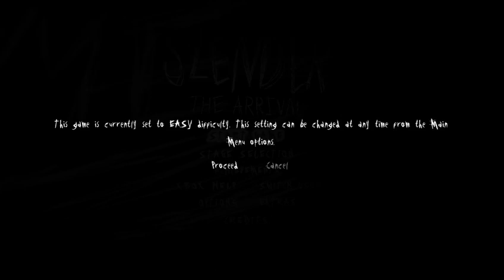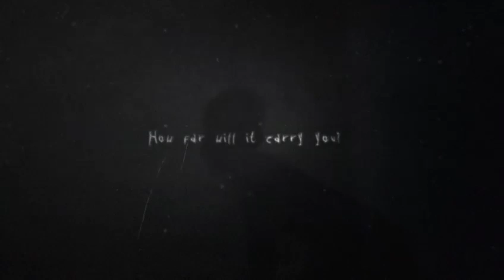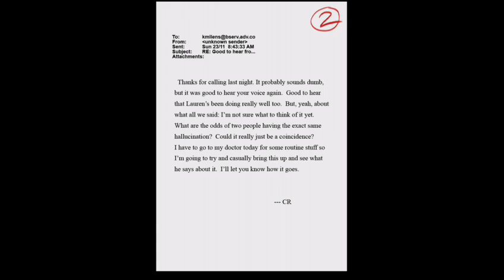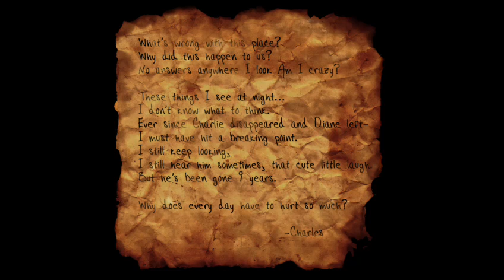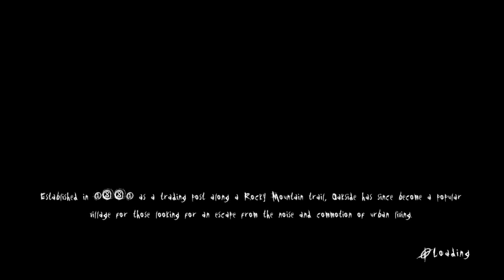B1ack Plays - Slender The Arrival - Part 1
Join Jeremy as he checks out Slender The Arrival in celebration of the month of Halloween.